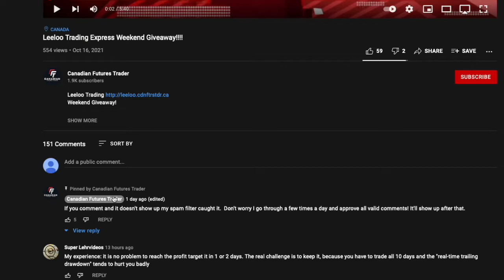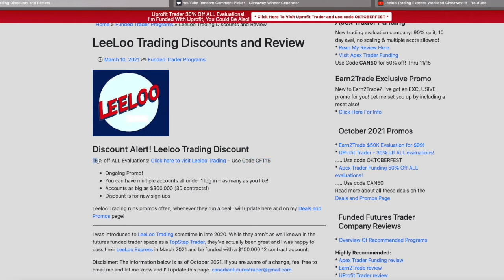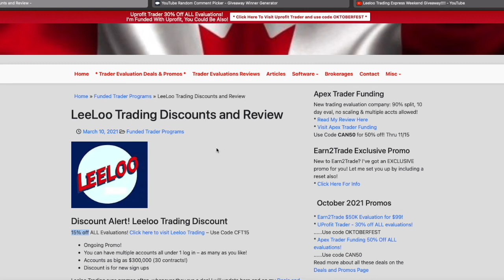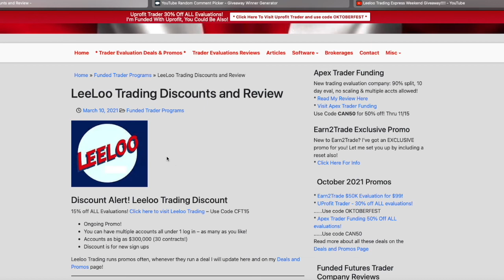Leeloo Express Giveaway Winner Is....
Congrats to our winner!

To the winner, email me at from the email you use for your YouTube account so I can verify it is you and I'll get you the code to get started!

💰 Try a Funded Trader Evaluation!  💰
✅ UProfitTrader - See my site for current discount
✅ Apex Trader Funding - See my site for current discount

I cover the various trading evaluation companies, both my own journies as well as informational videos about: